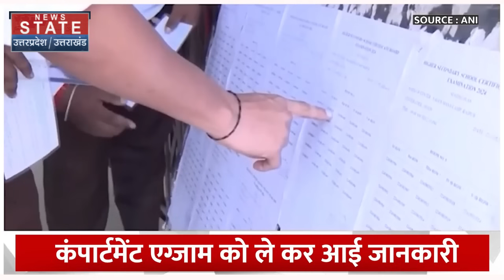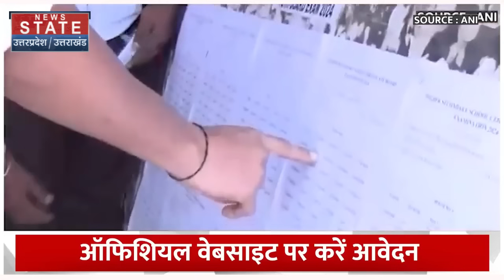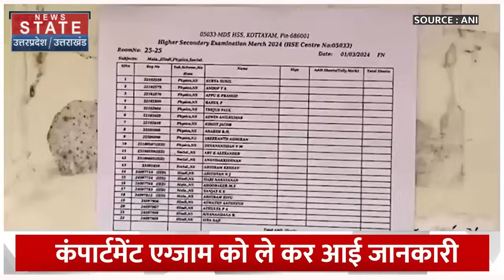UP Board Result 2024 : 10th और 12th में Fail हुए छात्रों के लिए बड़ा अपडेट! Compartment Exam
News State Apps डाउनलोड करें:
Download Android and iOS Apps for more updates: